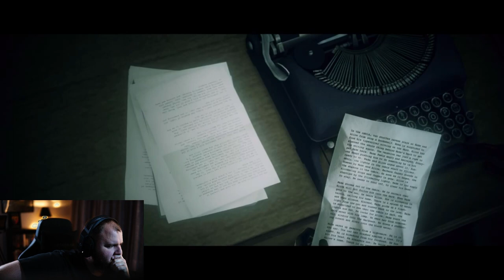This was the last thing I was expecting to happen! | Alan Wake pt. 4 | Spooky Season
Welcome back everyone, I hope you are enjoying the playthroughs of Alan Wake so far. This is hands down my favorite part of the game. I hope you guys enjoy it as much as I did.

Catch y'all in the next one.